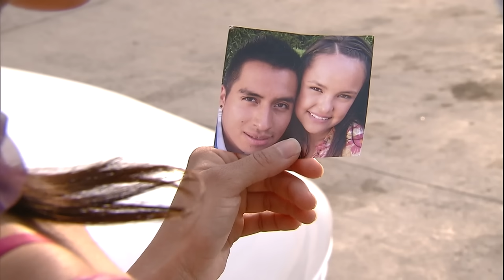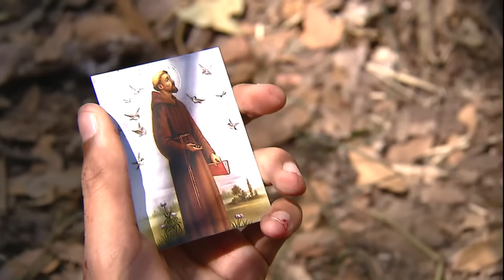A Cada Quien Su Santo | Fue Panchito, por esta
Eulalia es una joven que trabaja en una fábrica de telas donde Pancracio, su jefe, quiere ser su pareja. Eulalia está enamorada de otro hombre, Vicente, con quien quiere casarse y formar una familia ahora que ya es mayor de edad. Remigio, el padre de Eulalia, quiere casarla a la fuerza con Pancracio. Aunque ella hace todo lo posible por no darle gusto a su padre, quien le ayuda es San Francisco. Ahora ella puede vivir su vida felizmente a lado de Vicente.

Ve la programación de a más + 7.2 en vivo y totalmente gratis. Disfruta de novelas, películas y de los mejores programas.